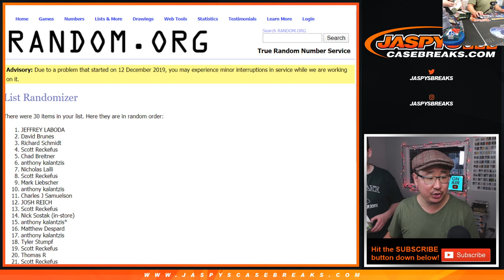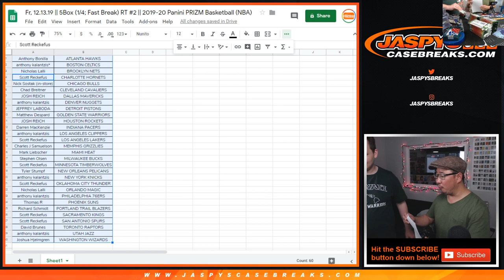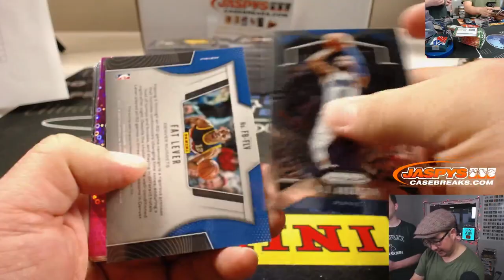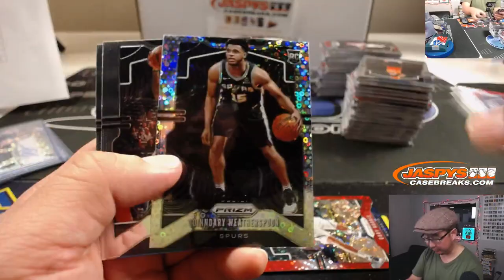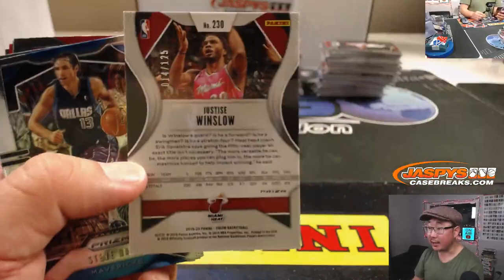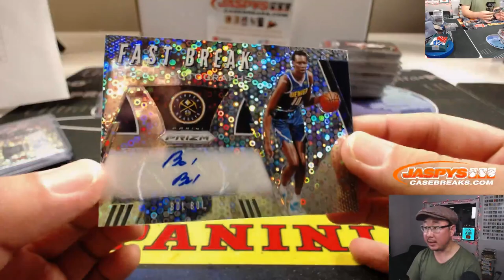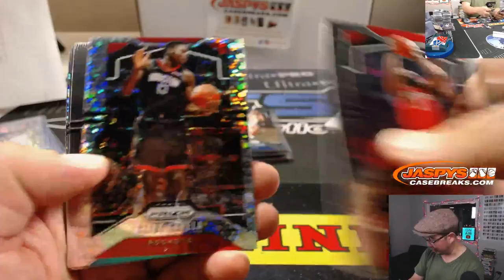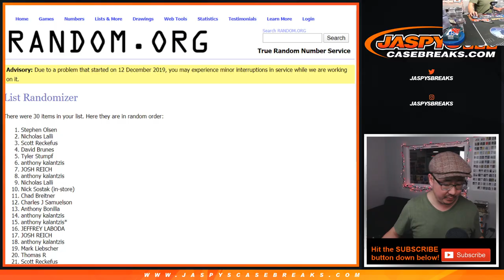Fr, 12.13.19 || 5Box (1/4; Fast Break) RT #2 || 2019-20 Panini PRIZM Basketball (NBA)